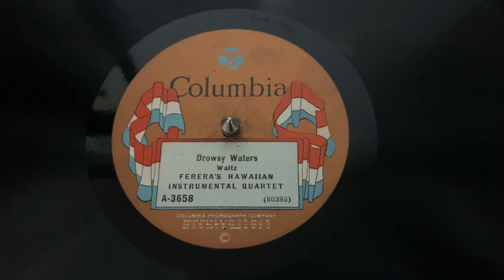“Drowsy Waters” Ferera’s Hawaiian Instrumental Quartet - Columbia A-3658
“Drowsy Waters”
Ferera’s Hawaiian Instrumental Quartet
Columbia A-3658